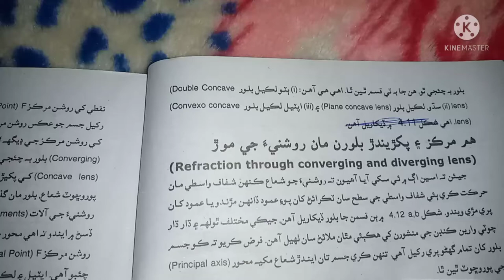Refraction through Converging and Diverging Lens. || Convex & Concave Lens